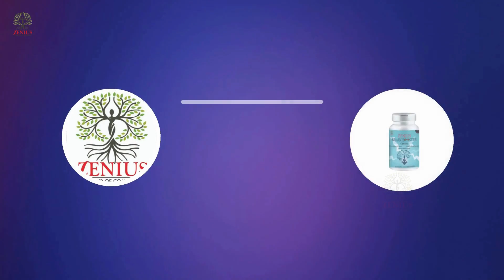आज ही दिमाग़ तेज करे इस आयुर्वेदिक कैप्सूल के साथ - Ayurvedic Medicines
Zenius Brain Booster Capsule, a natural supplement for those struggling with memory issues. This unique blend of rare herbs and precious ingredients is crafted to enhance consciousness and support longer-lasting memory retention.

𖦹Benefits
✔️Enhance memory naturally for improved cognition.
✔️Unique blend of rare herbs enhances consciousness.
✔️Combat forgetfulness, remember things for longer.
✔️Targets causes like sleep disorders and stress.
✔️Boost memory for long-term recall effectiveness.

🌟Ingredients
Brahmi, Shankhpushpi, Jatamansi, Ashwagandha, Jyotismati, Tagar, Vacha.

🌟Usage
Take 1 capsule twice a day with warm water or milk.

@zenius Zenius @zenius zenius.in ayurvedicmedicine zenius onlineMedicines onlineProducts ayurveda ayurvedatreatment ayurvedamedicine ayurvedahealing ayurvedaBeauty ayurvedic ayurvedicstyle onlinemedicine nosideeffects pureAyurveda #100 %pureAyurveda